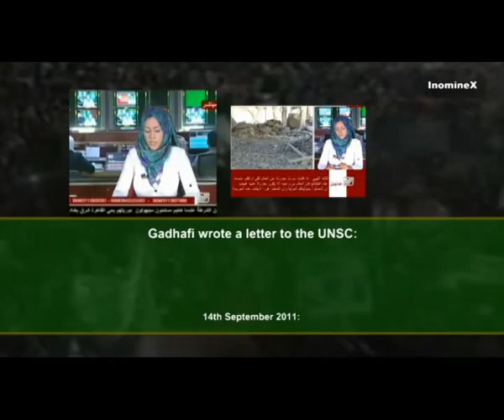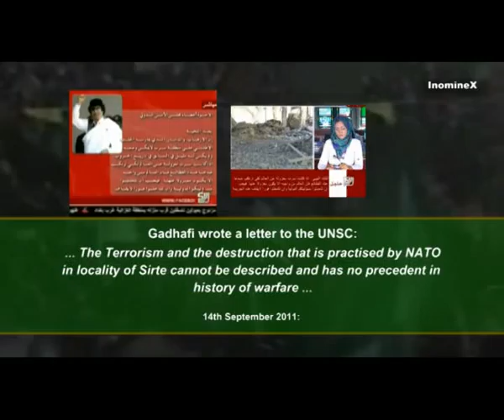Libya: Libyan Resistance: Summary, 15. 09. 2011, English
Libyen: Libysche Resistance: Zusammenfassung, 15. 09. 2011, Englisch
Libia: Libia Resistencia: Resumen, 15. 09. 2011, Inglés
Libia: Libia Resistenza: Riepilogo, 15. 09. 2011, in inglese
Libye: résistance libyenne: Résumé du 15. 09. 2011, anglais
Libya: Libyan Resistance: Summary, 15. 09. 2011, enska
Ливия: Ливийская Сопротивление: Резюме, 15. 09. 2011, английский
利比亞：利比亞電阻：摘要，15。 09。 2011年，英國
リビア：リビアのレジスタンス：概要、15。 09。 2011、英語
लीबिया प्रतिरोध: लीबिया सारांश, 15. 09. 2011, अंग्रेजी
ليبيا : المقاومة الليبية : ملخص و 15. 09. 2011، الانجليزية